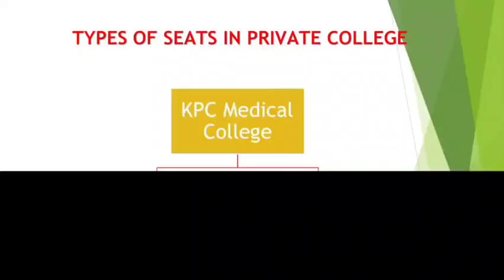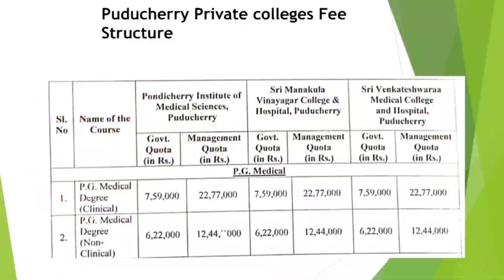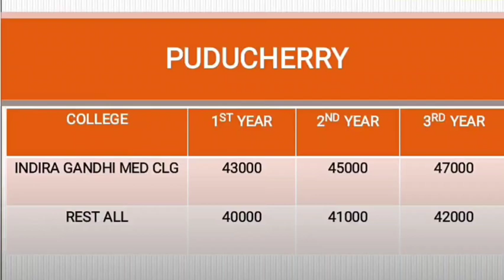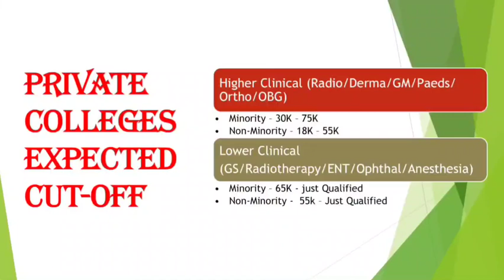NEET PG 2022🔥 Puducherry🔥 State Counseling-Fee Structure- College List- Bond- Stipend- Eligibility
👉DOWNLOAD.   E-BOOK 📚
📕NEET PG 2021 AIQ-50%  COUNSELING E-BOOK 📗📝

1. Your Dream Branch
2. Your Rank/Score
3. Your Preferred States
4. Service Bond
5. Tuition Fee Budget (only for Private/Deemed)
6. Future perspective

1. Notification & Updates for an Application form, Counselling forms, Counselling dates
2.Real Time Counselling Information & Updates
3. Previous Year Cut-offs
4. Round-wise Strategy of how to proceed with the counselling
5. College Analysis & Comparison among all possibilities
6. Guidance in selecting colleges & branches according to the current scenario.
7. Complete Choice Filling Support for All India counselling,  Karnataka, UP, Maharashtra,  Madhya Pradesh, West Bengal,  Uttarakhand, Andhra Pradesh, Telangana, Bihar and other State, DNB, NBE diploma & CPS courses
8. We provide choice filling preferences for all rounds
9. Candidates can meet/Talk/Chat with me personally for personal counselling (unlimited), Queries and doubts are solved on mobile through calls, Whatsapp,  video calls & messages
10. Fees Structure Details
11. List of top colleges & colleges & branches wise cutoff (All India, MH State, DNB, Karnataka,  Uttar Pradesh & others States ) will be provided.
12. Actual Stipends as per colleges
13. Documents Required for Counselling
14. Latest Seat Matrix
15. Current Bond Details
16. Stray Vacancy/ Mop-up Round details
17. Refund Policy and Rules
18. Court Cases related to Fee, domicile and other eligibility criteria etc if any
19. In case due to any reason, you decide not to take admission this year, you can avail of counselling guidance for free. next year.
20. The most important part is that continuous updates will be provided to explain to you the whole Admission / Counselling process and Opportunities.